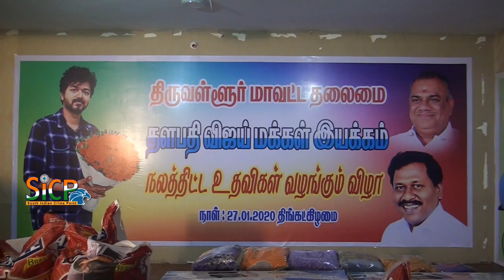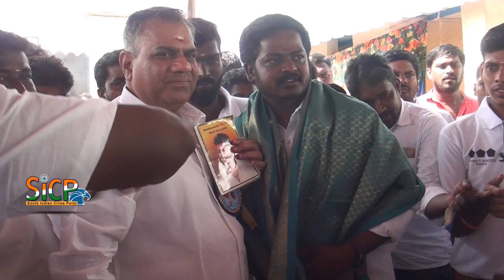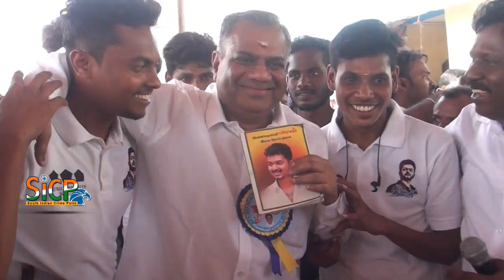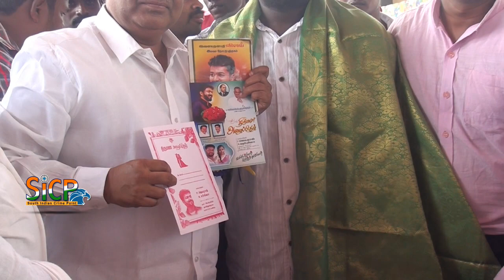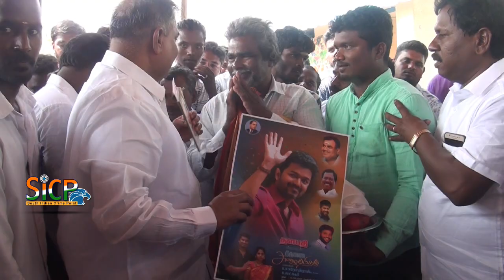Thalapathy Vijay "Master" Breaks 'Bigil' Records | Thalapathy Vijay Makkal Iyakkam |Tiruvallur |Sicp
Thalapathy Vijay "Master" Breaks 'Bigil' Record | Thalapathy Vijay Makkal Iyakkam | Tiruvallur | Sicp

Thalapathy Vijay Fans Inaugurated "Vilaiilla Virundhagam" Taken the Rally Poonamallee to Tiruvallur Aid | Sicp

Thalapathy Vijay Fans Inaugurated "Vilaiilla Virundhagam" | தளபதி விஜய் விலையில்லா விருந்தகம் Part II

Thalapathy Vijay Fans Inaugurated "Vilaiilla Virundhagam" | Thalapathy  Vijay's Priceless kursaal | தளபதிவிஜய் விலையில்லா விருந்தகம் | Tiruvallur |Sicp

அம்மா உணவகத்தை மிஞ்சும் தளபதியின் இலவச "விலையில்லா விருந்தகம்” உணவகம்.. திருவள்ளுரை கலக்கும் விஜய் ரசிகர்கள்

C. Joseph Vijay (born 22 June 1974) is an Indian film actor, playback singer and dancer who works in Tamil cinema. Referred to by fans and media as Thalapathy (commander), Vijay is the highest paid actor and one of the most significant figures in the industry. By 2017, he became the second-highest grossing actor in Tamil cinema history, behind Rajinikanth. As a playback singer, Vijay has sung over thirty songs in his films since "Bombay City" (1994), and garnered European attention for his song "Selfie Pulla" in 2014. He is also often praised for his dance moves in his films.

At 10 years old, Vijay's first role was in the drama Vetri (1984); he continued to perform as a child artist in films until Ithu Engal Neethi (1988), directed by his father S. A. Chandrasekhar. He then featured as the lead in Naalaiya Theerpu (1992), again directed by his father. He received his breakthrough in the film Poove Unakkaga (1996), which was directed by Vikraman. Vijay began the new millennium with successful films such as Kushi and Priyamaanavale. The success of his masala film Thirumalai (2003), where he was paired opposite Jyothika, changed his on-screen persona to that of an action hero. He appeared next as a kabaddi player opposite Trisha in Dharani's Ghilli (2004), which went on to become the most commercially successful Tamil film of the year and the first Tamil film to earn ₹500 million (Indian rupees). His performance in Thirupaachi (2005) earned him a Tamil Nadu State Film Award Special Prize. Vijay continued to achieve commercial success during the 2000s with films including Sivakasi (2005) and Pokkiri (2007).

In 2011, Vijay's career prospects improved after he was praised for his role as a bodyguard in Kaavalan. The following year he appeared in two films: as a college student in Nanban and an army officer in Thuppakki. His performances in both films received positive critical feedback. He followed that with A. L. Vijay's Thalaivaa (2013) and the multi-starrer Jilla (2014). Again, he teamed up with AR Murugadoss for the action film Kaththi (2014) where he had played dual roles as a thief and an idealist. It became one of the highest-grossing Tamil films of 2014. In 2016, he played a police officer in Atlee Kumar's Theri which had one of the biggest openings in Tamil cinema, grossing ₹1.5—1.56 billion worldwide, and is among the highest-grossing Tamil films of all time. He played triple roles for the first time in the film Mersal (2017), his second collaboration with Atlee. It became the highest-grossing film of Vijay's career and was also released in Japan in four major cities: Tokyo, Ebina, Osako and Nakaya.

As of 2019, Vijay has acted in 63 films as a lead actor and won numerous awards including three Tamil Nadu State Film Awards, eight Vijay Awards, an Indiatoday Award, SIIMA Award, Cosmopolitan Award and National Film Award UK, three Edison Awards and two Vikatan Awards. He received an honorary doctorate from the Dr. M.G.R. Educational and Research Institute of the Tamil Nadu Dr. M.G.R. Medical University in 2007 for his contributions to social welfare and in honour of his achievements in the film industry. He has been included five times in the Forbes India Celebrity 100 list, based on the earnings of Indian celebrities.

Thalapathy Vijay Makkal Iyakkam, Vilaiilla Virundhagam, Thalapathy Vijay Fans,